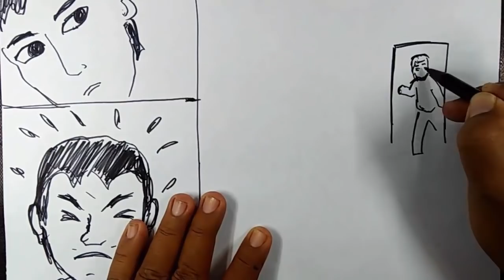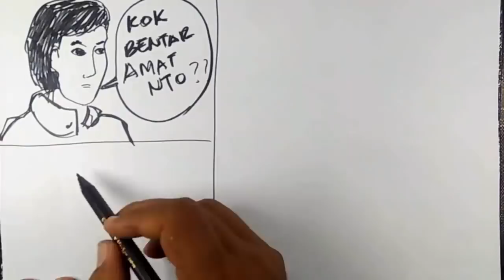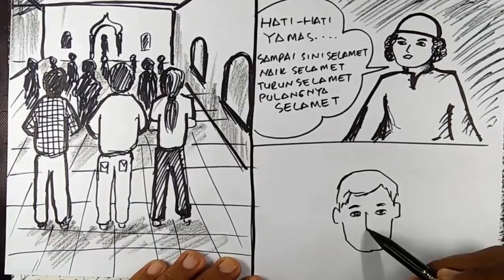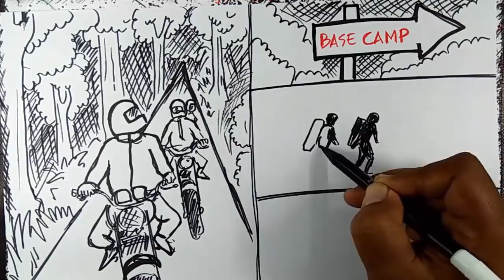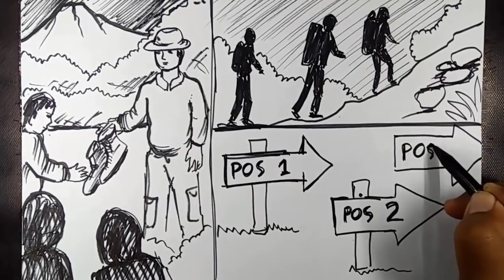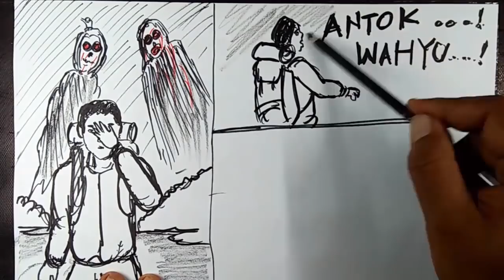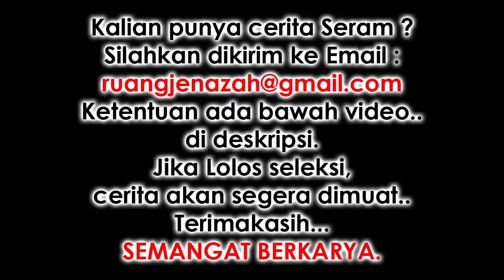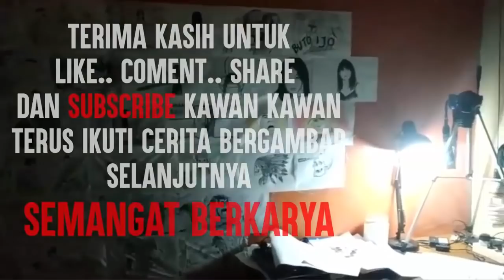SLAMET - Cerita Gambar - Cerita Bergambar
Sampai di Randu Dongkal,kami istirahat sebentar di Minimarket yang buka 24 jam.
Saking kebeletnya pengen BAB ,segera segera aku berlari menuju toilet yang berada di pojokan.Aku merasa ada yang aneh di toilet ini..
aku mendengar suara Riuh seperti di pasar..

Persyaratan :
1. File Word atau PDF
2. Font Size : 12
3. Minimal 4 Page